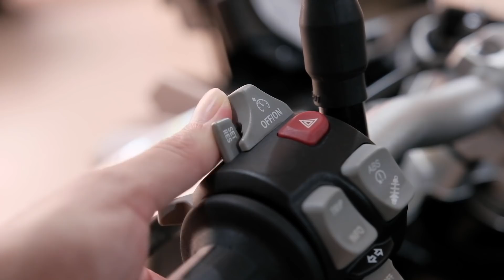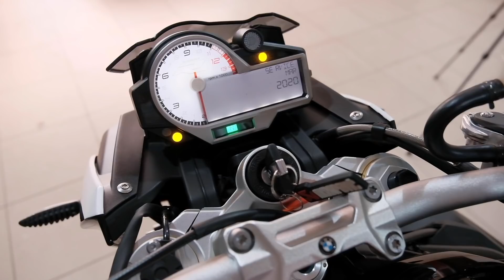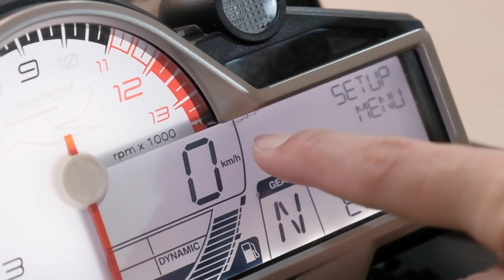WHEELIE MULU! Testride Moge BMW S1000R, Kembarannya S1000RR - #403